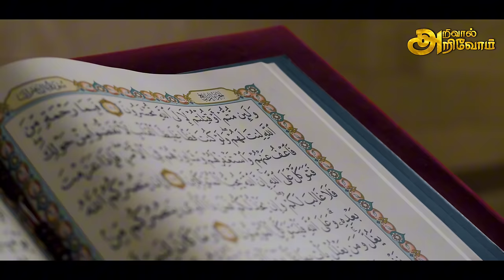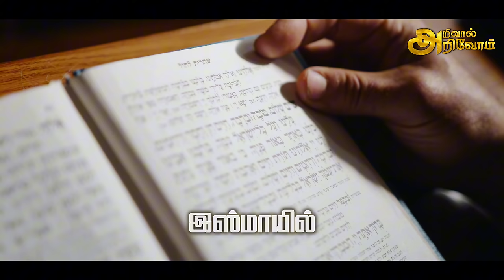விரைவில் தஜ்ஜாலின் வெளிப்படுதல் | 3rd Temple | Red Heifer